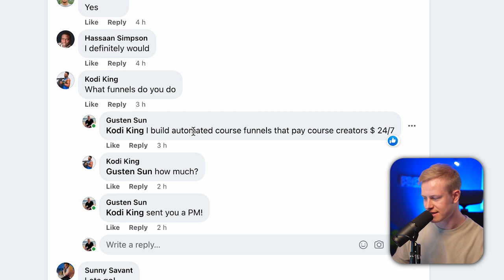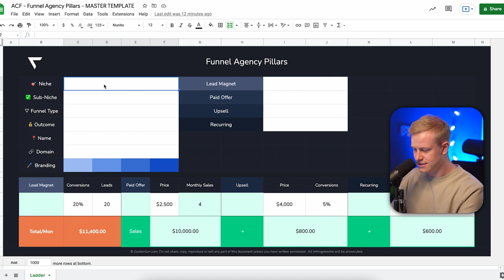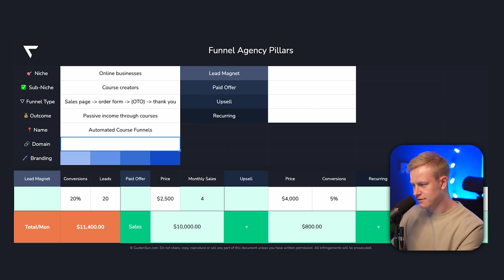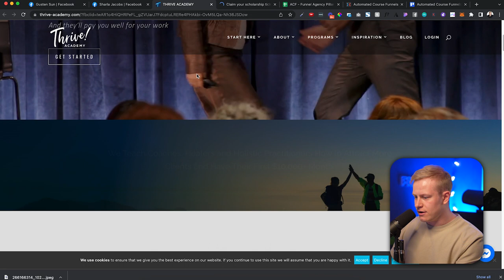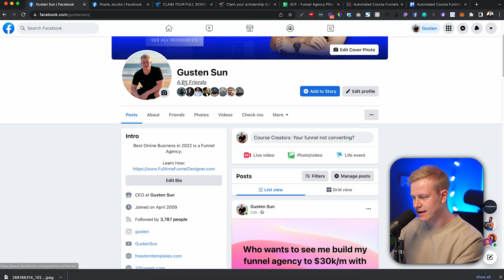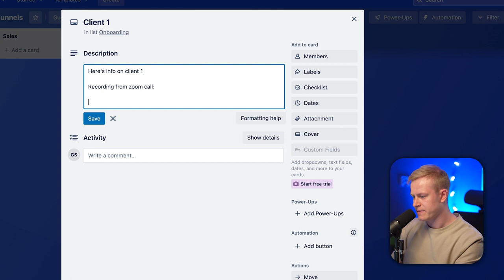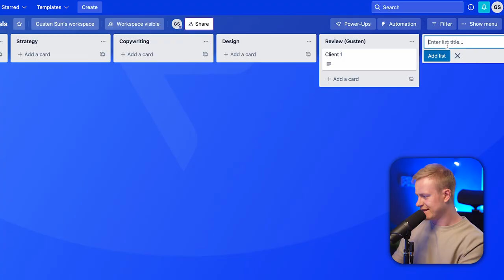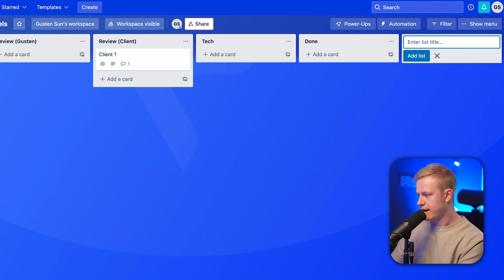My $30K Funnel Agency System // Clickfunnels + Trello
Follow my journey of scaling up a new funnel agency from zero to $30k/month, and see what niche I pick, how I price my services, where I go to get clients, how I approach clients and much more in this video.

I'm even sharing my team building system in Trello, and the 10 stages a client goes through, so you can build a system around them.

And before the trolls start commenting "you haven't done this yet" - true, but I've made 20k in a single month from my funnel agency (not courses) - AND, I'm currently a part of the biggest funnel agency teams as their funnel designer and have been in 10+ systems so I see what's working at $10k/m and $100k/m+.

So there's that. Enjoy the video!

About Gusten Sun:

Gusten is the go-to “Celebrity Funnel Builder” for big personal brands. Previous and current funnel clients include Tony Robbins, Dean Graziosi, Russell Brunson, Robert Kiyosaki, Clickfunnels, Dan Kennedy, Jordan Welch and many other 7-9 figure brands.

Since launching Freedom Funnels, it’s quickly become the #1 educational company in the “funnels” space for people wanting to create online businesses and live a life of complete freedom.

00:00 - The Challenge
01:19 - Facebook Post
01:50 - Why it's going to be difficult
02:46 - Funnel Agency Pillars
03:30 - New Portfolio
03:51 - Content Creation
04:09 - Finding Clients
04:44 - Funnel Audit
06:03 - Trello Team Building
09:27 - Fulltime Funnel Designer
10:52 - Outro